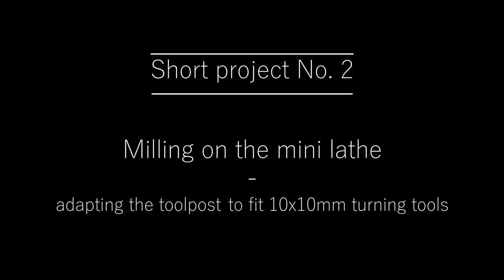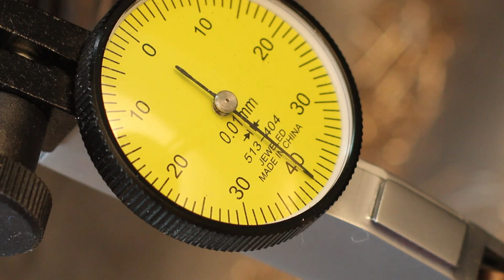Short project 2 - milling on the Mini Lathe - adapting the toolpost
While working on the next bigger project I was tired of shimming my most used turning tool in a complicated way to bring it's tip on center height.
The Mini Lahtes toolpost is designed to clamp 8x8mm turning tools on center height. My most used beloved insert holder however has a 10x10mm shaft. Until now, I had to shim it on it's backside so that the whole tool is tilted an the tip of the tool comes down on center height. That's not very practical so I decided to mill on of the toolposts slots 2mm deeper, that the 10x10mm turning tool comes right on center. Off course I had to do that on the lathe itself which worked in the end quite well. The 4 jaw chuck probably wasn't the best way to clamp the 16mm carbide endmill. The endmill was sucked out of the chuck during work an I had to reset it.
Next thing on the to-do list might be a propper carriage lock. The provisional locking via the halfnut wasn't ideal either.

Keep in mind, due to very limited resources, I have to improvise a lot and go unconvenient ways which may upset some of the "real machinists" out here.
Hope - with some creativity - in the end come to good resoults anyway.